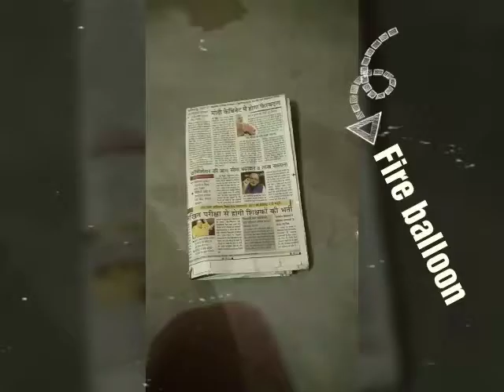How to make fire balloon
You need one full size news paper and one match box